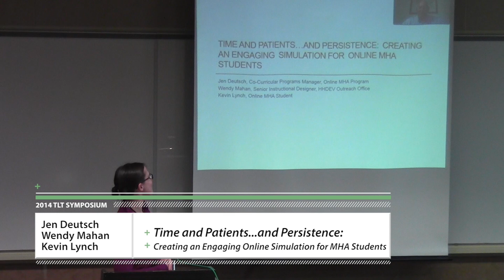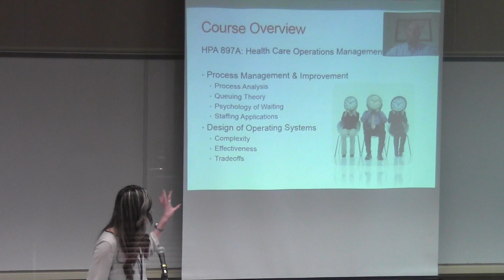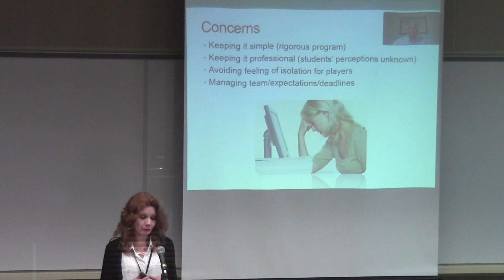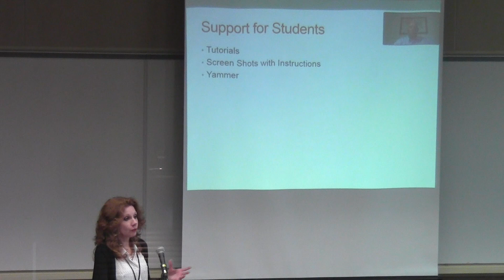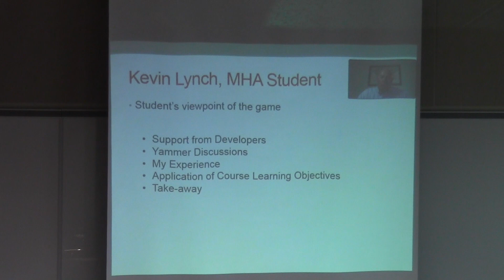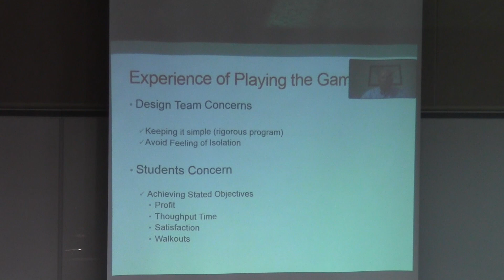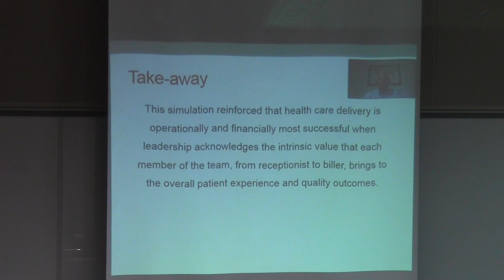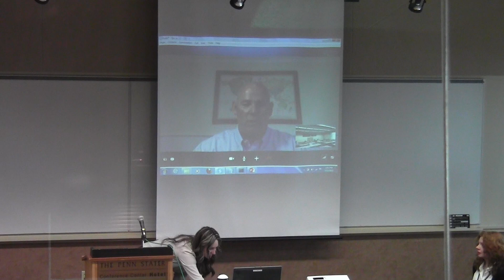2014 Penn State TLT Symposium Session - Time and Patients... and Persistence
"Time and Patience... and Persistence: Creating an Engaging Online Simulation for MHA Students" was presented by Jen Deutsch, Wendy Mahan, and Kevin Lynch. This session shares experiences using a virtual walk-in clinic simulation, called Time & Patient$, along with Yammer discussions to engage and motivate the first cohort of an online MHA program.